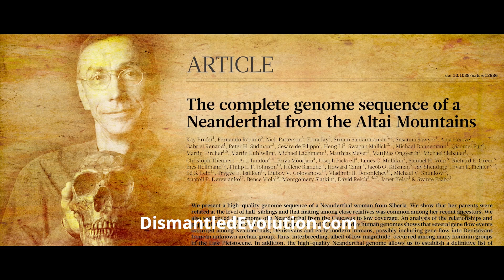DISMANTLED–DNA and Neanderthals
A scientific deconstruction of the theory of evolution
Free one-time weekend Premiere Oct 9-11